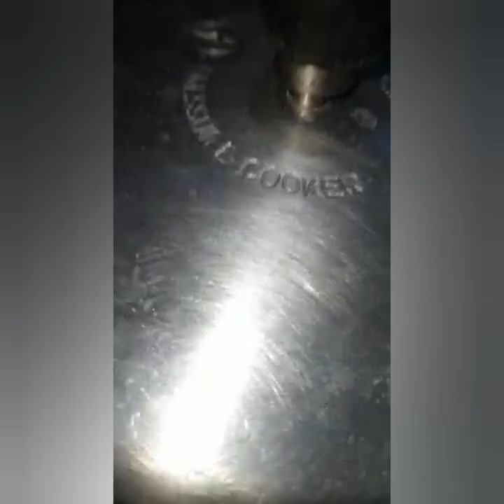சுவைக்க சுவைக்க திகட்டாத பாய் வீட்டு சிக்கன் பிரியாணி ரெடி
Hi All!!
Welcome to Yash Kitchen!

We cook and dedicate this recipe for our youtube viewers.

Today we cook home style bhai veetu chicken biriyani. We make all cooking traditionally tasty & healthy.

We enjoy cooking & we believe you too.